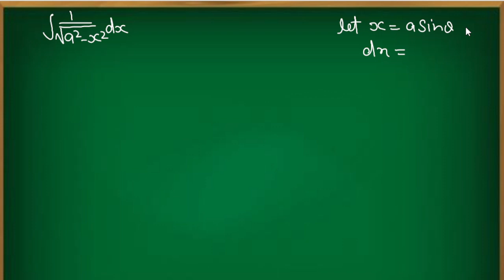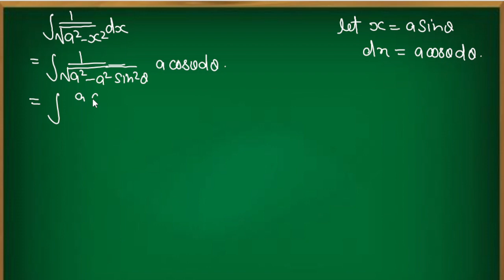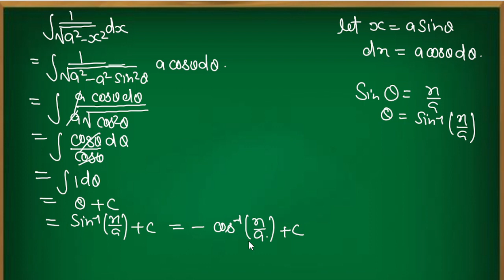Integration of 1/(sqrt(a^2)-x^2 )) dx